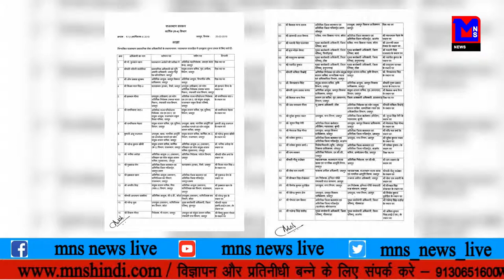MNS NEWS LIVE IN HINDI ऑपरेशन ऑल आउट से घबराये आतंकी।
MNSNEWSHINDILIVE ऑपरेशन ऑल आउट से घबराये आतंकी।